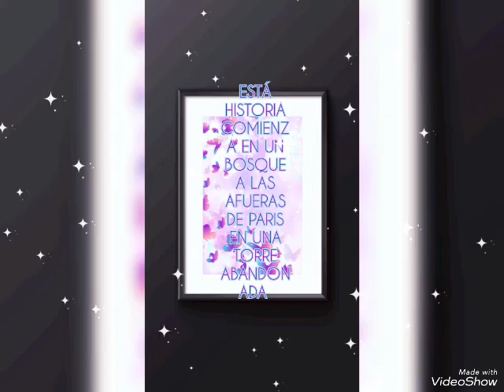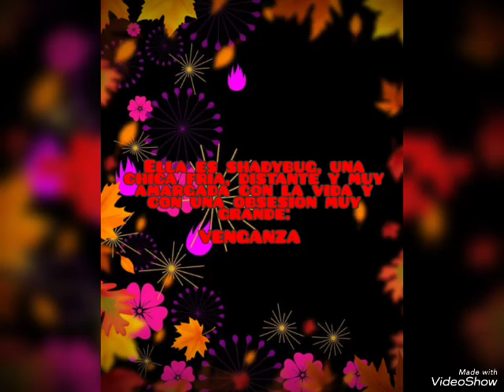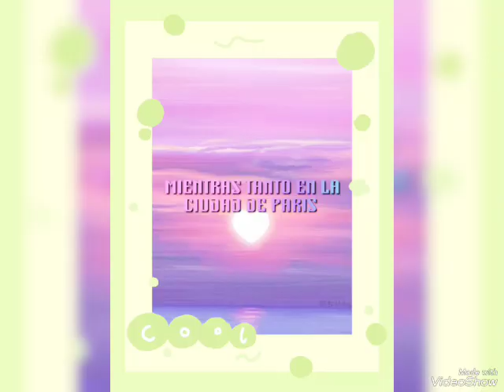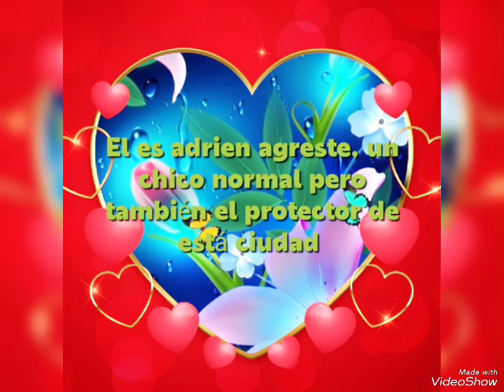ESTRENO - Amor vengativo - Capítulo 1 😈💔/😻❤️